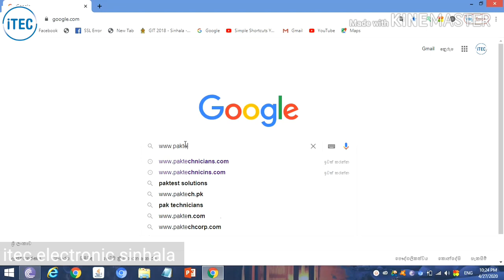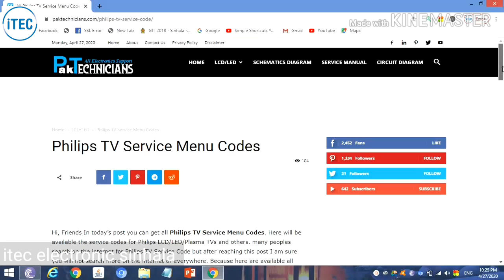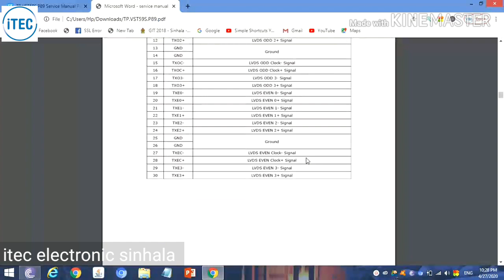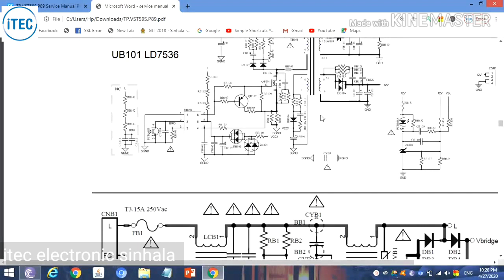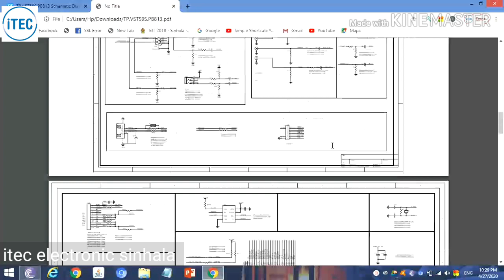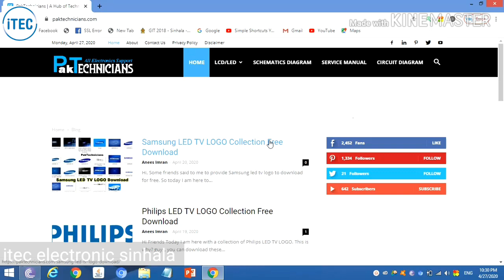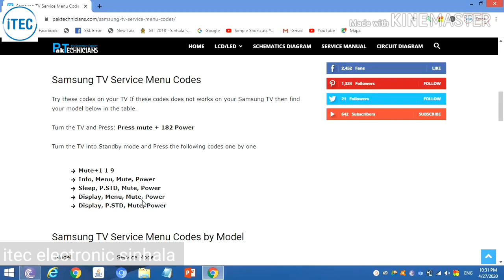Service manuvel free douwnlod universal led tv